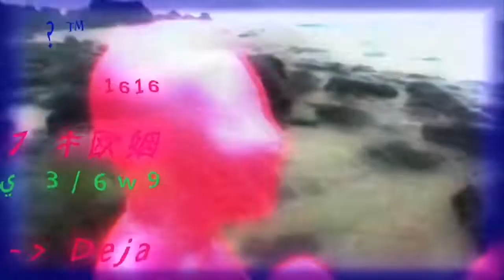Webcore - Yabujin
yabujin